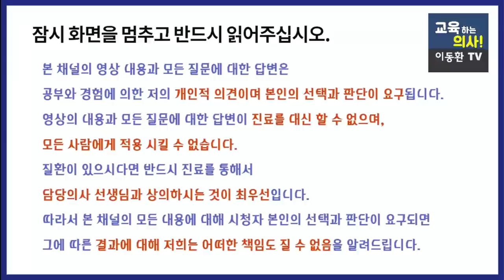[혈관건강] 건강한 혈관을 유지하려면 이런 운동도 아주 좋습니다.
이동환커피 로우카페인커피 닥터블랙 황금비율 구매사이트